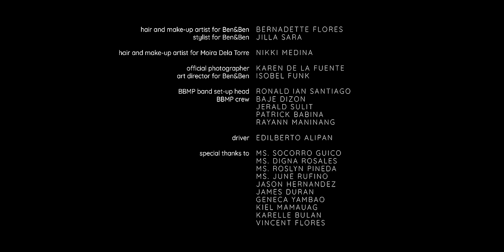Ben&Ben, Moira Dela Torre - Ben&Ben - Pasalubong (feat. Moira Dela Torre)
Ben&Ben - Pasalubong (feat. Moira Dela Torre) | Official Video

Written by Paolo Benjamin, Miguel Benjamin, Moira Dela Torre, and Jason Hernandez
Arranged by Andrew De Pano
Produced by Jean Paul Verona & Andrew De Pano

Directed by Niq Ablao
Head of Production: Earl Guico
Production Manager:  Jinky Adoyo
Production Designer: Nica San Antonio
Art Department: Big Bulb Inc.

The Film Hat Camera Department
Director of Photography: Niq Ablao
Camera Operators: Dan Orozco, Angelo Leanda
Assists: Roman Coloma, Joseph Tolentino

Editor & Colorisst: Niq Ablao

Sound Engineer: Ronald Ian Santiago

Hair and Make Up Artist for Ben&Ben: Bernadette Flores
Styling by: Jilla Sara

Hair and Make Up Artist for Moira Dela Torre: Nikki Medina

Official Photographer: Karen De La Fuente
Art Director for Ben&Ben: Isobel Funk

BBMP Band Set-up Head: Ronald Ian Santiago
BBMP Crew: Baje Dizon, Jerald Sulit, Patrick Babina, Rayann Maninang

Driver: Edilberto Alipan

Special thanks to:
Ms. Socorro Guico
Ms. Digna Rosales
Ms. Roslyn Pineda
Ms. June Rufino
Jason Hernandez
James Duran
Geneca Yambao
Kiel Mamauag
Karelle Bulan
Vincent Flores

Elesi Studios

Lyrics:

Mga gabing
Nakatingin
Sa salaming nagtatanong sa’kin

Kailan kaya
Makakamit
Pagsuyo na hindi binabalik

Maghihintay ako
Hanggang mapasayo

Pasalubong naman
Sa’king nararamdaman
Pag umamin sayo
Sana ay mapagbigyan

Kaibigan
O kaya bang mag-ibigan
Kapalaran ka ba
O pangarap lang

‘Di ko alam
Kung may pag-asa pa sayo, nalilito
O, malay natin, pareho lang tayong natatakot, kaya

Idadaan
Sa tawanan
Ang palaisipan kung kaya bang

Maidahan-dahang
Ika’y makatuluyan

Pasalubong naman
Sa’king nararamdaman
Pag umamin sayo
Sana ay mapagbigyan

Kaibigan
Kung kapiling ka na
Di na sasayangin pa

Aaminin ko na
Gusto kita